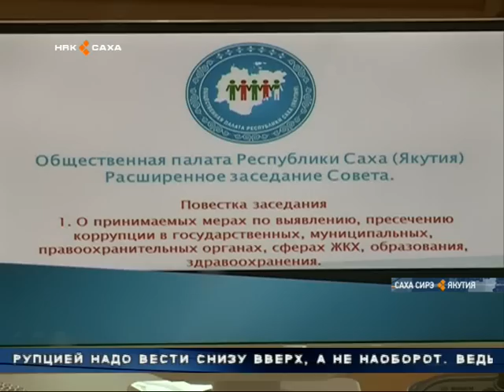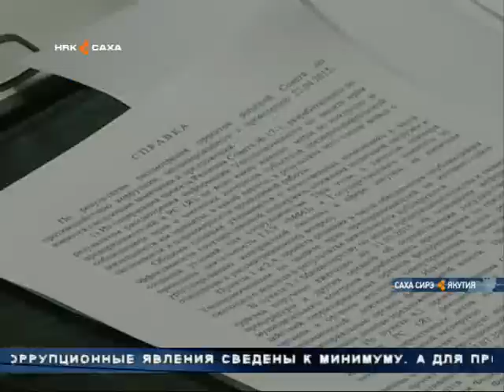Самыми коррумпированными являются госавтоинспекторы, врачи и учителя